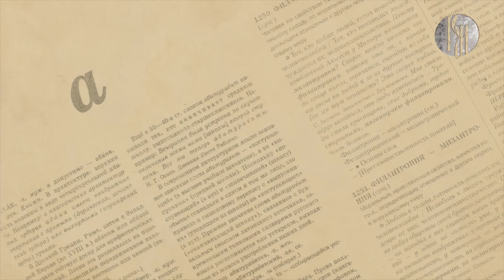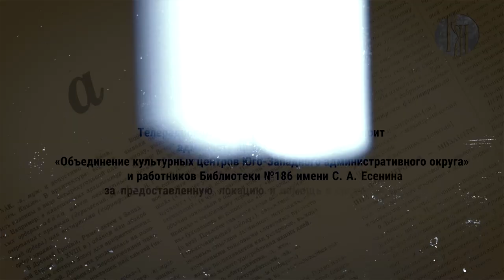Эффект слова: я вангую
Новый вопрос поступил в нашу редакцию от студентки из Ирана. Фатима Масуми интересуется значением слова «вангую». Действительно, на просторах интернета часто встречаются выражения с его использованием: «я вангую», «ванговать» и другие. В этом выпуске мы расскажем о происхождении, современном значении и стоит ли употреблять его в речи.